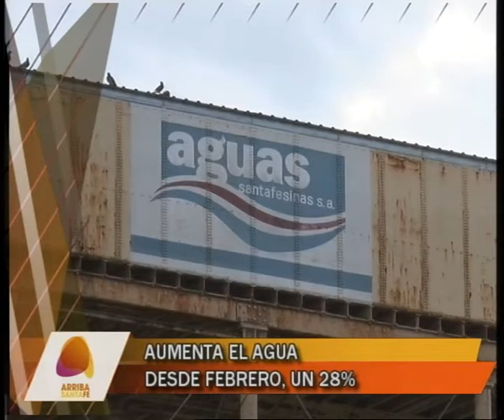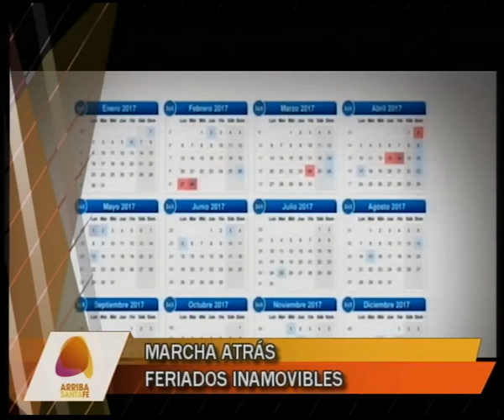Títulos Arriba Santa Fe 30-01-2017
Los temas más importantes del día